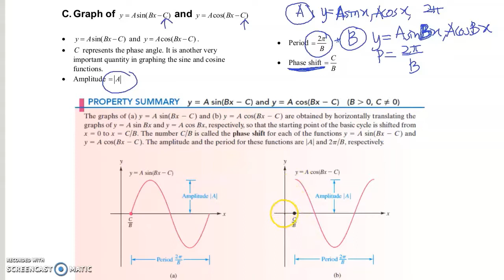[part 3] 5.3 Graphs y=Asin(Bx-C) and y=Acos(Bx-C)